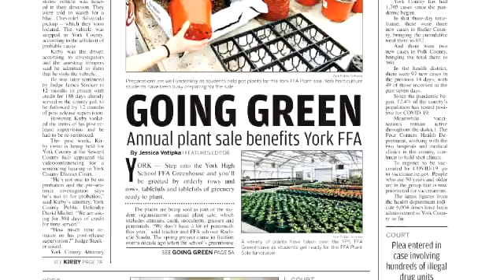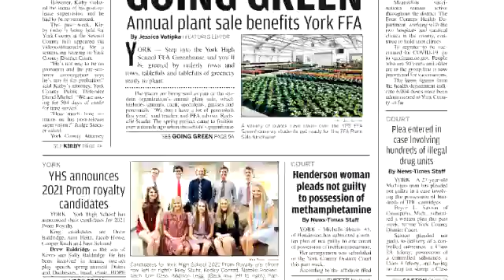In Today's News 3-31-21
Today's news and sports headlines